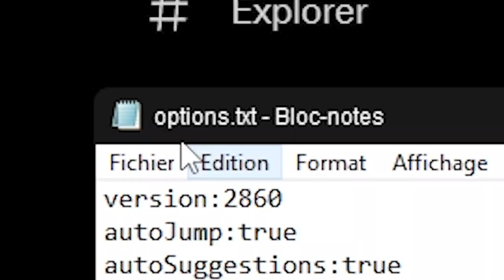Il se passe quoi si je met une distance d'affichage négative ?